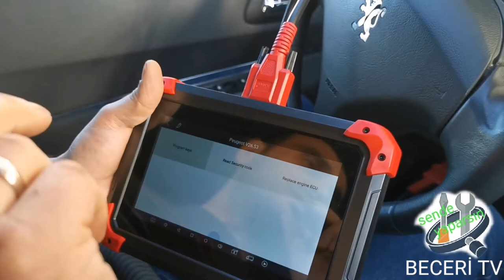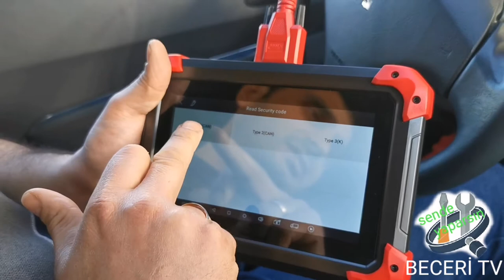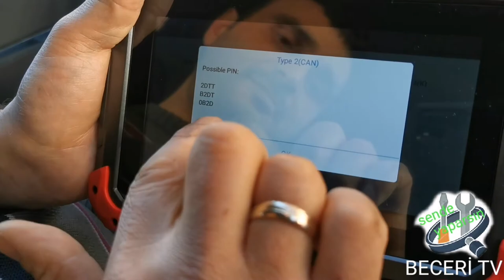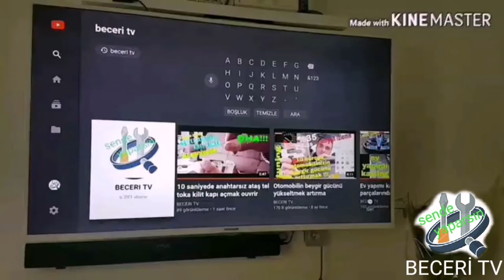pin codé voiture peugeot citroen volkswagen opel fiat Calculateur read pin code bsi immo BECERI TV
BECERI TV,Pin code Calculateur read pin code bsi immobilizer key lire pin code bsi pour ajouté clé BECERI TV,read pin code bsi for added immobilizer key lire pin code bsi pour ajouté clé,Xtool X100 PAD-2 Key Programmer key - Programme clé BECERI TV,Vehicle Pincode Calculator VPC-100 Incode - Outcode- Login,VAG key learner vw/audi/skoda/cayenne/Bentley pin code reader programmer... Please read description,silyca sbb pro2,XTOOL100 PAD PIN CODE,XTOOL100 PAD,key programe